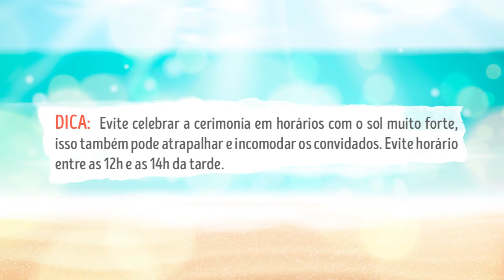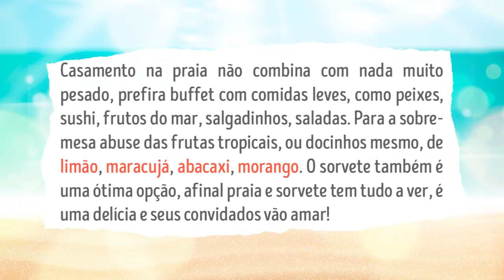Fazer o casamento na praia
Casamento de sereia ( casando na praia )

Muita gente tem esse sonho lindo do casamento na praia, ao pôr do sol, pés na área e aquela paisagem incrível, que não precisa de muito para deixar a cerimonia inesquecível. Então se você está pretendendo ter um casamento no litoral, separamos tudo que você precisa saber e com várias dicas e inspirações para esse dia especial!

ellegancy_costuras_casamento_na_praia

Vamos do início, onde muitos noivinhos tem esse sonho de casar na praia mas vão deixando de lado por receio de como organizar um casamento à distância, ao ar livre, em um local público como a praia.Vamos te explicar tudo e mostrar que não é tão complicado quanto parece e que esse sonho pode sim se tornar realidade.

Clima:

Para começar, o que você precisa escolher e definir primeiro de tudo, é qual mês/estação será o evento, como o casamento é em local aberto, o clima é de suma importância para tudo sair perfeito. O legal é optar por mês e estações que não costumam chover tanto, como a primavera, entre setembro e novembro, que também são épocas foras de temporadas onde as praias se encontram mais tranquilas, sem muito movimento ( lembrando que escrevemos esse Post em São Paulo, então o ideal é consultar o clima/época do ano de acordo com a região que você mora ). Mesmo nesses meses é sempre bom ter uma carta na manga em relação ao tempo, caso ele te surpreenda com uma garoa, ou chuva mais forte, uma boa dica é colocar tendas ou áreas cobertas, mas claro sem perder a beleza natural do local.

DICA: Evite celebrar a cerimonia em horários com o sol muito forte, isso também pode atrapalhar e incomodar os convidados. Evite horário entre as 12h e as 14h da tarde

ellegancy_costuras_tendas_na_praia

O local:

Em segundo lugar, vem o local, será exatamente na praia ou em algum hotel da região. Ou nos dois, caso você opte por fazer a cerimonia em um e a festa no outro. Afinal para cada um desses exige uma burocracia diferente. Caso seja em hotel é mais simples, você poder alugar/reservar uma parte do hotel para o seu evento.
Caso seja casamento “pé na areia” é preciso conversar com a prefeitura da cidade escolhida, pedir a autorização, e conversar sobre o que você planeja , e se é possível utilizar o local.

A comida:
Casamento na praia não combina com nada muito pesado, prefira buffet com comidas leves, como peixes, sushi, frutos do mar, salgadinhos, saladas. Para a sobremesa abuse das frutas tropicais, ou docinhos mesmo, de limão, maracujá, abacaxi, morango. O sorvete também é uma ótima opção, afinal praia e sorvete tem tudo a ver, é uma delícia e seus convidados vão amar!

ellegancy_costuras_comidas_praia

ellegancy_costuras_docinhos_de_casamentos  Docinhos temáticos

Bebidas:
Nada melhor que drinks refrescantes, como água de coco, sucos, águas aromatizadas, coquetéis com frutas.

ellegancy_costuras_bebidas_casamento

ellegancy_costuras_casamento_bebidas

Decoração:
O legal do casamento na praia é que a paisagem sozinha já faz grande parte da decoração, para incrementar e dar o seu toque final utilize elementos naturais, como conchas, flores, madeira, corda, pode apostar nas velas para deixar um visual mais romântico. A decoração fica bonita leve e rustica.

ellegancy_costuras_decoracoes_casamento

ellegancy_costuras_decorações_casamento_praia

ellegancy_costuras_decoracoes_casamentos_praias

ellegancy_costuras_decorações_bolo_praia

Dá para brincar na decoração até na hora do bolo!

A noivinha
Para as noivinhas que vão casar na praia, há algumas diquinhas na hora de escolher o vestido, evite vestidos com véu ou calda muito comprida, ou os muito volumosos.  Eles definitivamente não combinam com o estilo da festa. Opte para os mais fluidos, rendados com  flores e transparências.

ellegancy_costuras_vestidos_casamento_praia

ellegancy_costuras_vestidos_de_noivas_praia

Os acessórios de cabeça, como coroas de flores também dão um charme todo especial

Qual sandália de noiva para casamento na praia ?
Nos pezinhos, como se trata de um casamento com a vibe praiana, você só deve utilizar salto caso o evento seja dentro do hotel, em local com pisos firmes, caso ao contrario, opte por sandálias rasteiras, ou acessórios de pés que também são uma graça.

ellegancy_costuras_acessorios_pes

Para o noivinho:
Para os noivos, o ideal são os ternos claros, azul bebê, off White, ou até mesmo branco. Você também pode usar algo mais cool, como calças com a barra dobrada, suspensórios, ou roupas mais larguinhas.